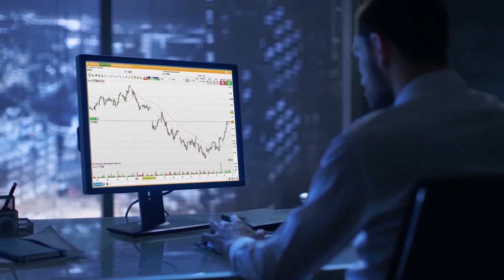Cierre bajista para el Ibex por debajo de 8 600 en una semana apática y de transición